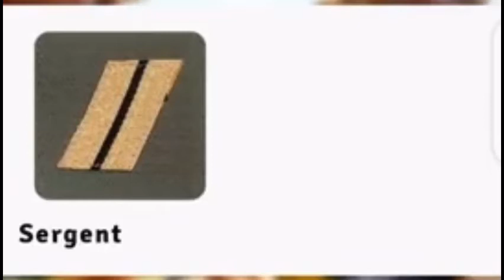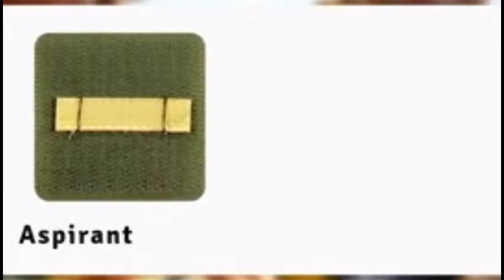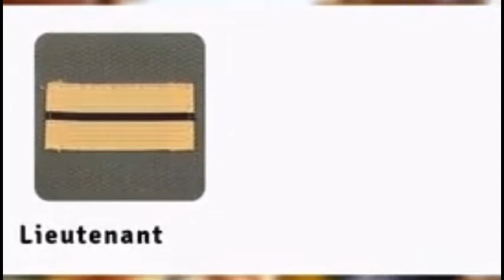Armée Nationale: Le chemin où on doit passer pour arriver aux plus hauts grades militaires